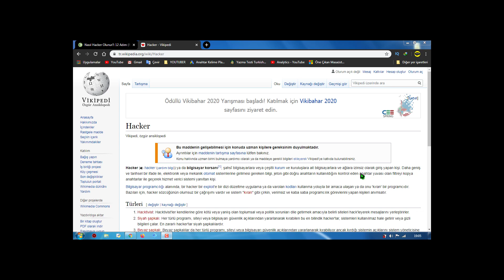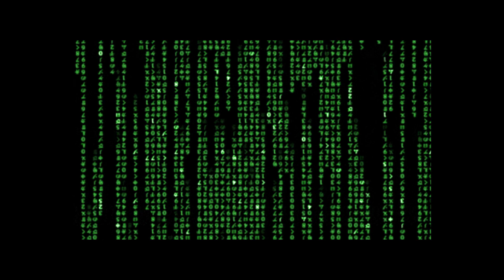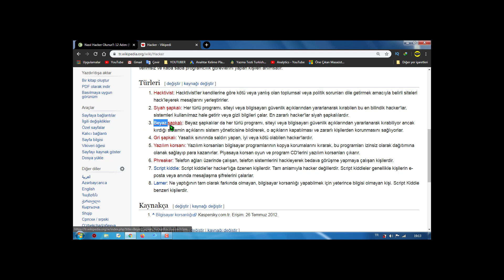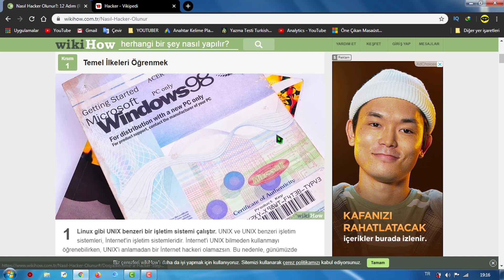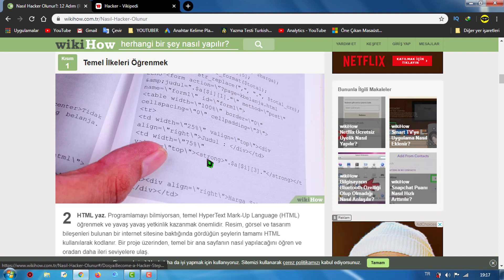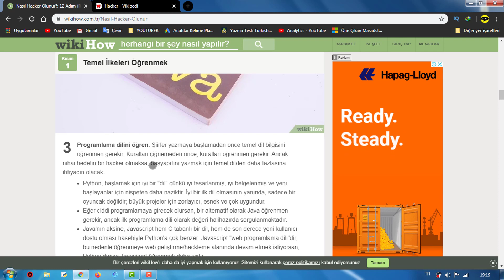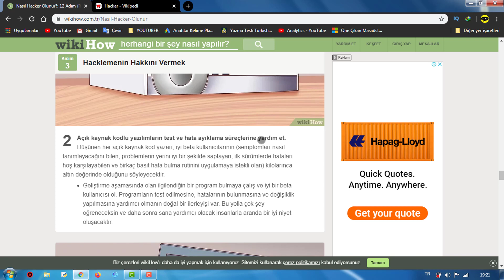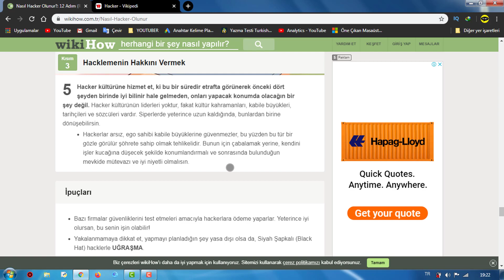Siber Güvenlik Uzmanı Nasıl Olunur (Hacker Nedir)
Selam, Hacker Nedir mi diyorsun, Siber Güvenlik Uzmanı Nasıl Olunur mu diyorsun tüm soruların cevabı bu videoda.